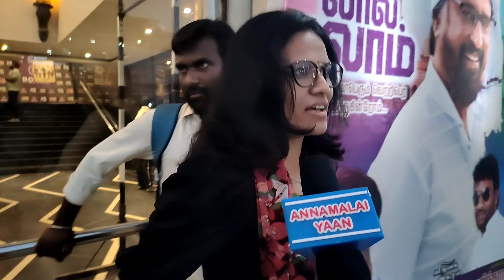Manjummel Boys Tamil Review | Day 4 | Manjummel Boys Chennai Review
Manjummel boys latest malayalam movie review malayalam movie news and updates